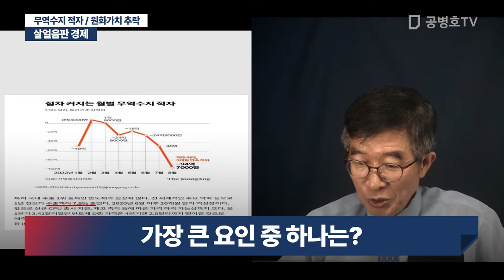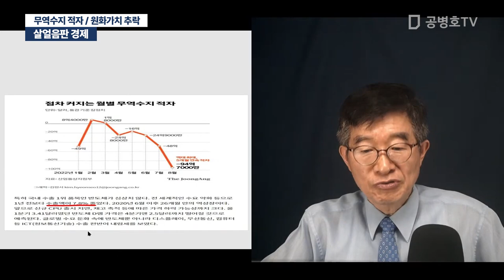살얼음판 경제 / 무역수지 적자 / 원화가치 추락 [공병호TV]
Bitcoin : 3MTW849AkP2ftLeSK2teZHMmzLu7Z83s9U